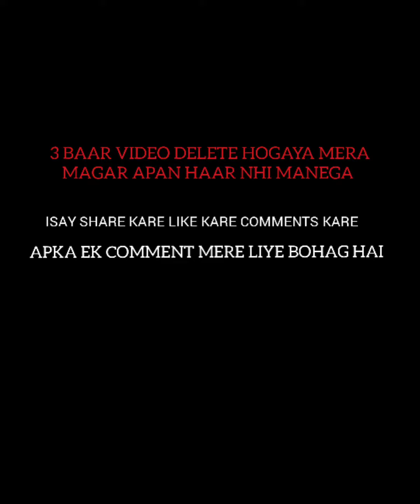YALGAAR - @CarryMinati X Wily Frenzy | Dance Cover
YALGAAR HO Dance Cover By @MjNasir

About @MjNasir  : Youthoob Certified Member